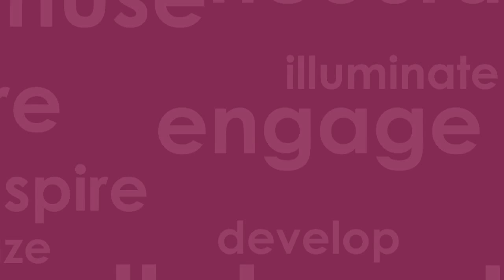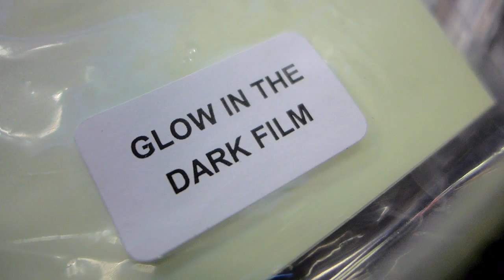STEM Ambassador Bill Ellis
Bill Ellis is a Utilities Consultant.  He delivers this STEM Ambassador activity in a lunchtime STEM Club, using kit on loan from Dundee Science Centre, his STEMNET Contract Holder.